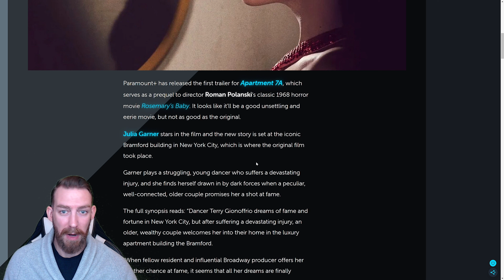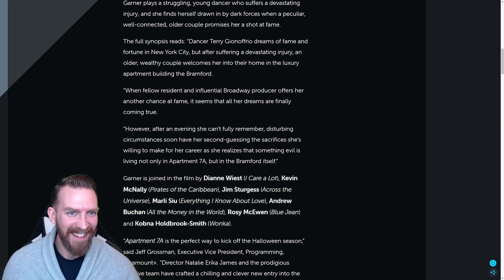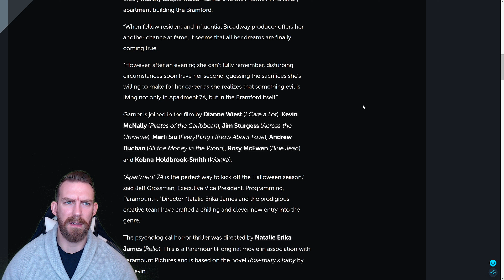Apartment 7A | Official Trailer Reaction!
Cheers!